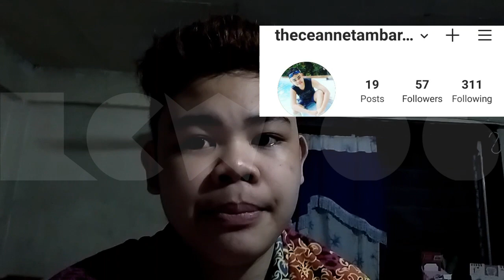Top 10 Moves of Roderick Strong